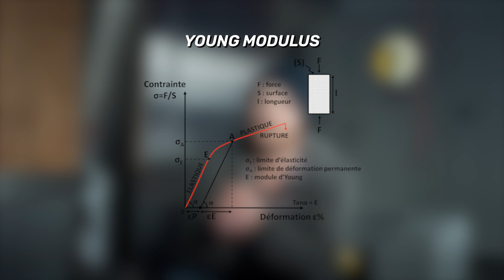UHM (Ultra High Modulus) Carbon mast : 10 times stiffer than aluminium !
Learn more about the ultra high modulus révolution !